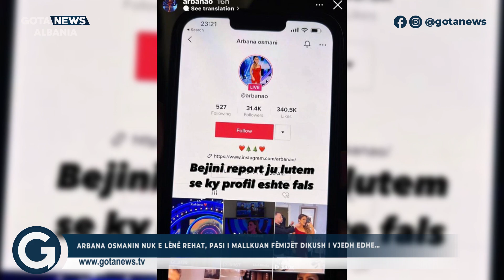Arbana Osmanin nuk e lënë rehat, pasi i mallkuan fëmijët dikush i vjedh edhe… - Gota News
Arbana Osmanin nuk e lënë rehat, pasi i mallkuan fëmijët dikush i vjedh edhe…

Follow proenti

Follow okazion.online

Follow matrapazi

Follow kantinal

Follow planetapp.ltd

Follow silvifortstore